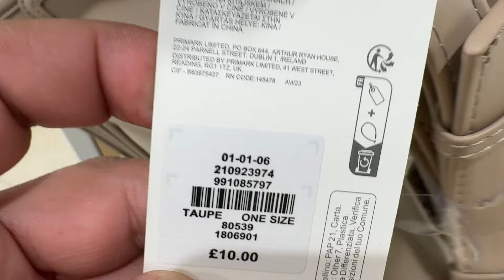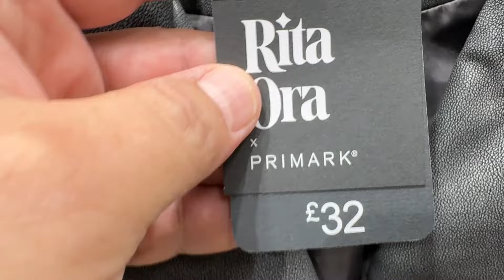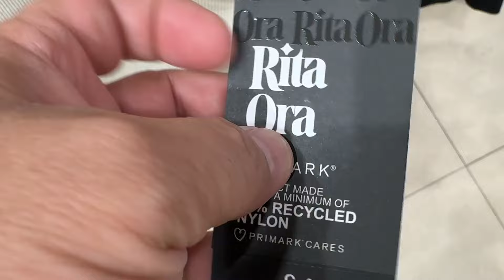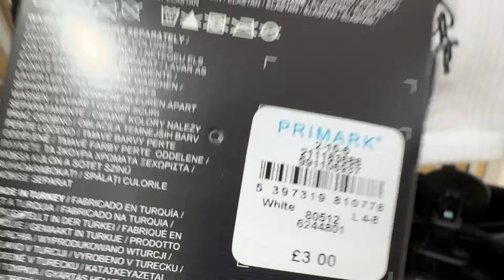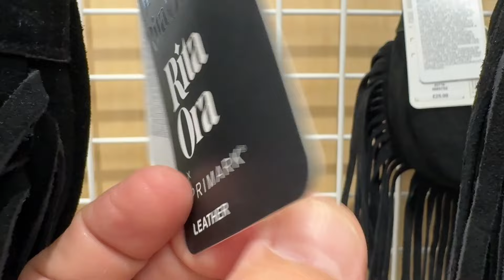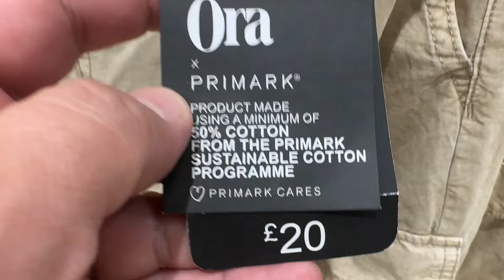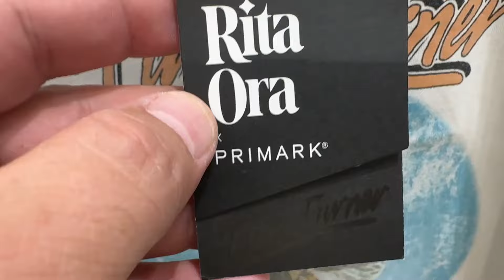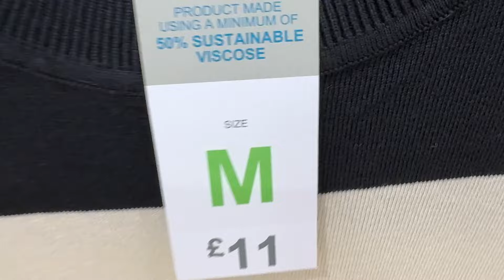Primark Women's New Collection ; Latest Fashion * July 2024